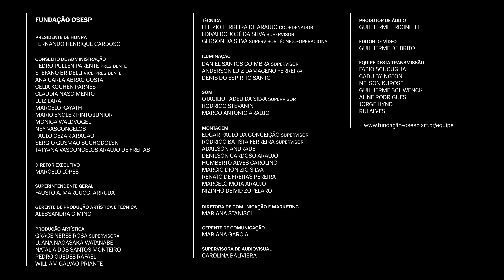Concerto Digital: Osesp, Thierry Fischer (regente) e Wu Wei (sheng)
ORQUESTRA SINFÔNICA DO ESTADO DE SÃO PAULO - OSESP
THIERRY FISCHER regente
WU WEI sheng

JESSIE MONTGOMERY (1981)
Hymn for Everyone [Hino para Todos]  (2021) [03:34]
[estreia latino-americana]
12 min

UNSUK CHIN (1961)
Concerto para Sheng – Šu (2009) [21:28]
[estreia latino-americana]
21 min

Bis:
WU WEI
Dragon Dance [45:21]

A Sala São Paulo Digital tem o patrocínio da Meta, por meio da Lei Federal de Incentivo à Cultura.
Realização: Fundação Osesp, Governo do Estado de São Paulo, por meio da Secretaria da Cultura, Economia e Indústria Criativas, Ministério da Cultura e Governo Federal.